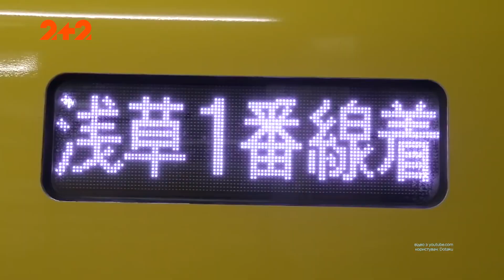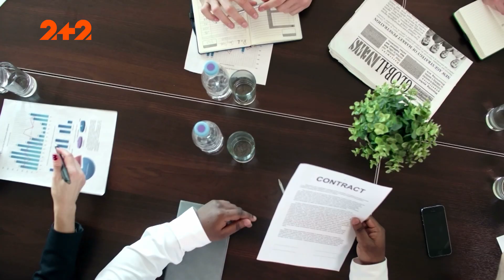Найтаємничіша професія Індії та химерні професії у мегаполісах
Майстри гадки, таємничі воїни, що існували ще за древніх часів продовжують нас дивувати. У Токіо існує така професія як "запихувач" людей у метро. Найвеселіша робота у світі – тестувальник водних гірок. Треба щодня кататися на гірках і записувати свої відчуття у спеціальні формуляри.